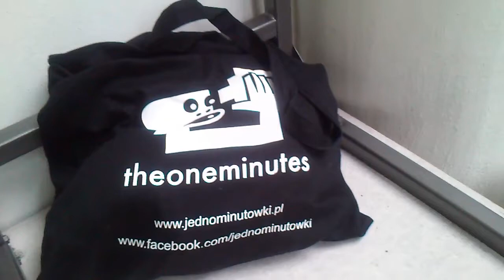Last call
Film przygotowany na Festiwal Filmów Jednominutowych